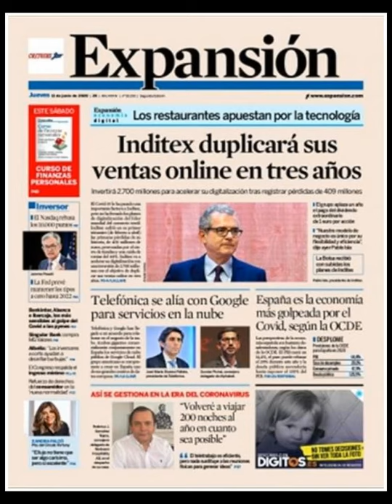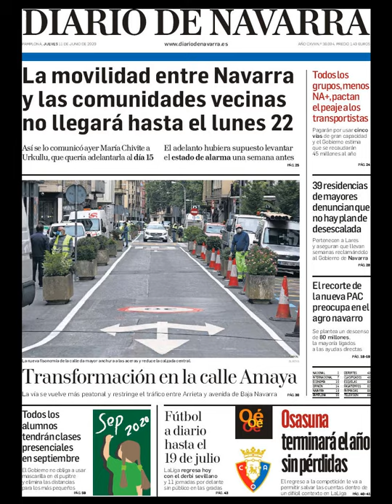Noticias Jueves 11 Mayo 2020 Principales Titulares Portadas Diarios Periódicos España Spain